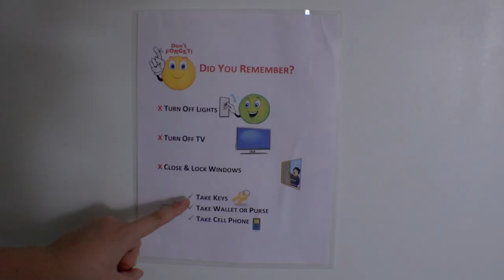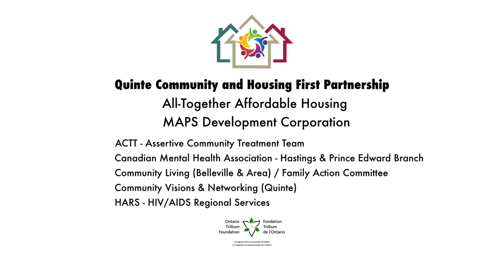Sidney Place A Good Neighbour Community HD 1080p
Welcome to Sidney Place where agencies, owners and tenants are working hard to build an inclusive, engaged community. They call it a 'Good Neighbour' community. So what is a 'Good Neighbour' Community and who is a 'Good Neighbour'?